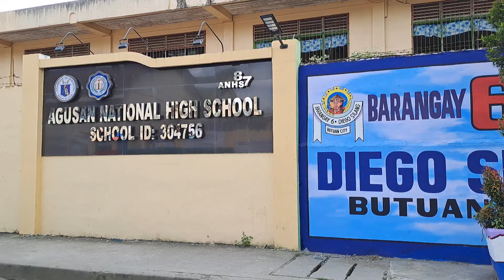Hindi nagtagumpay sa Agusan National High School!